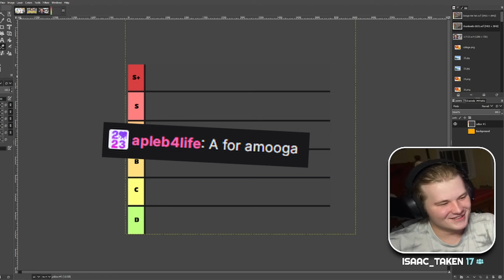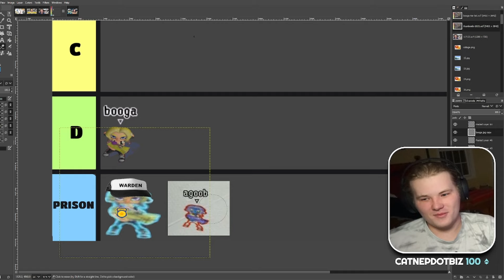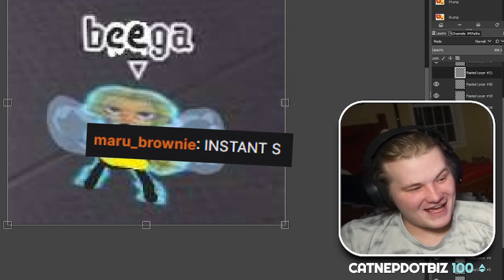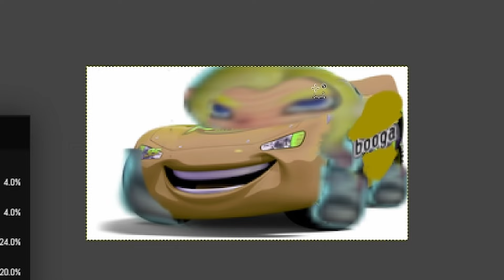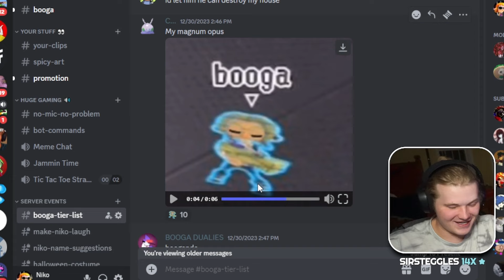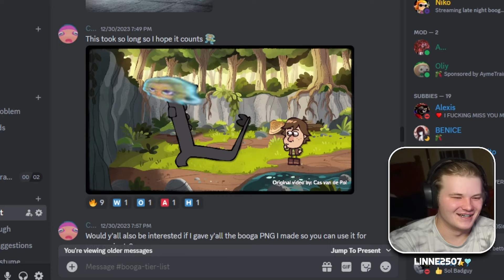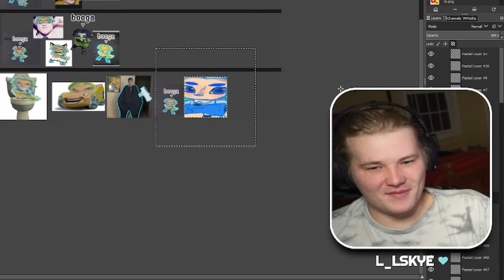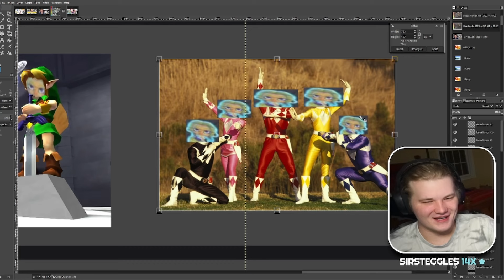Ranking EVERY booga in the Splatoon boogaverse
can i get some boogas in the chat please